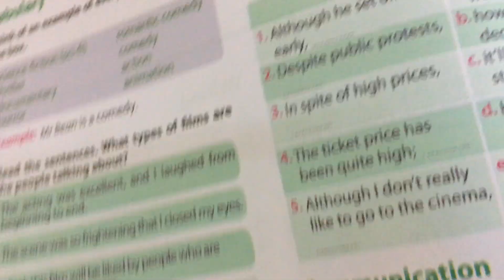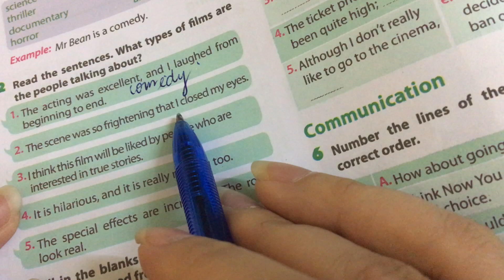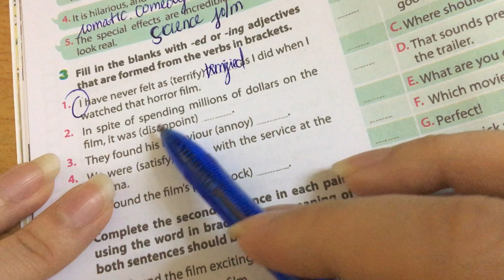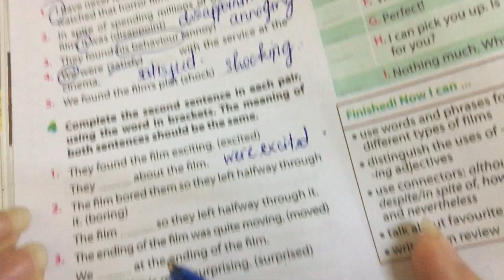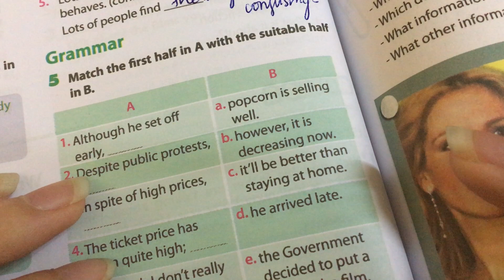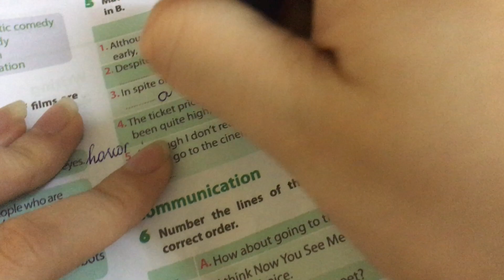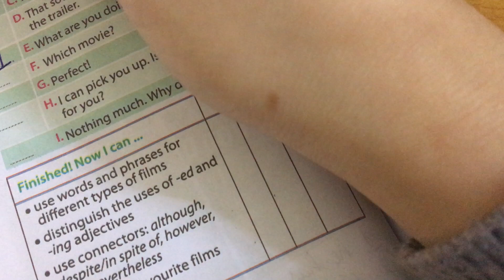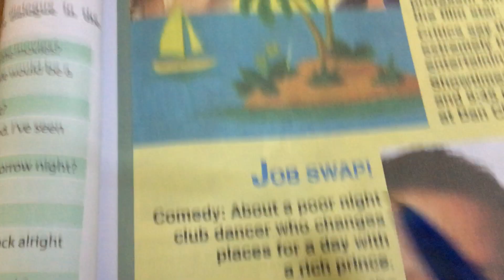Tiếng Anh lớp 7 Unit 8 Looking back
Hướng dẫn học Tiếng Anh lớp 7 Unit 8 tiết Looking back